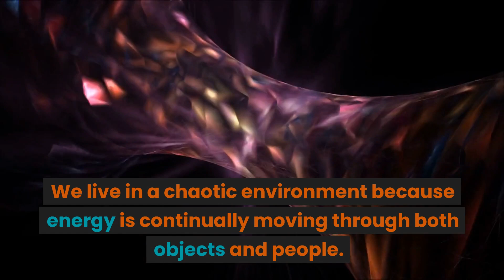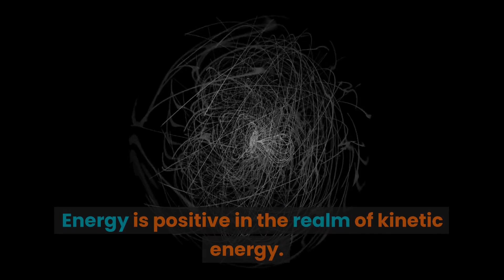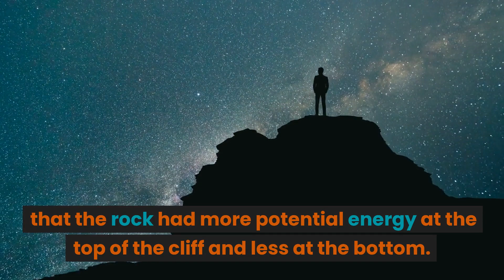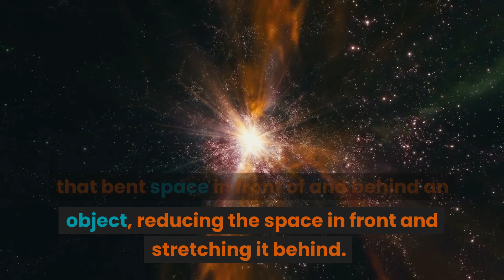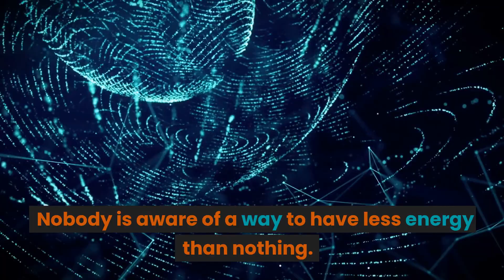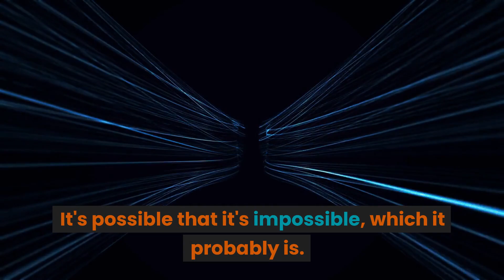What is negative energy? And can it give us wormholes and warp drives?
"Negative energy" is often mentioned in the context of wormholes and warp drives. But what is it? And is it even real? It is theoretically real. Quantum mechanics has taught us that even empty space contains energy. "Negative energy," therefore, is the state of having less energy than empty space. The trick is that nobody knows how to achieve this — and it may be impossible.